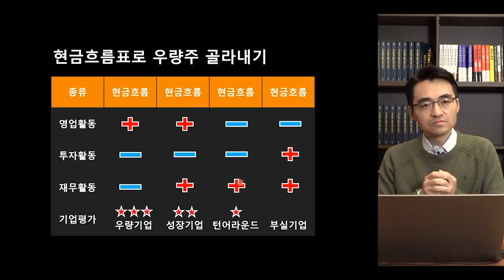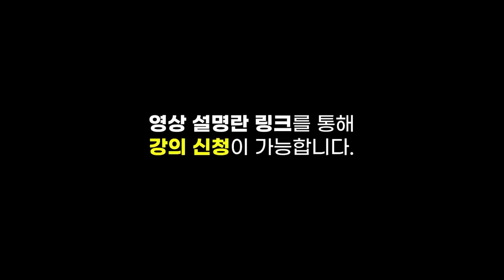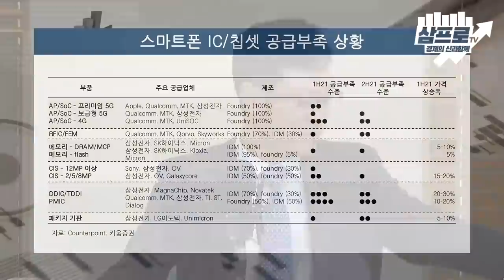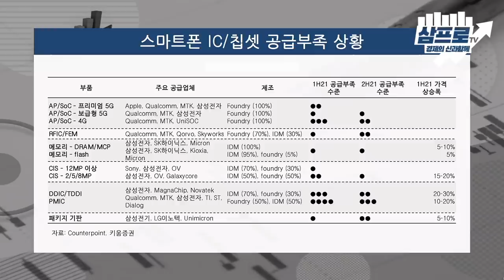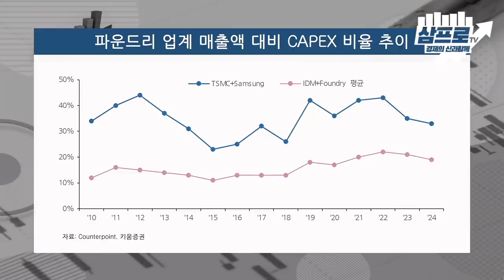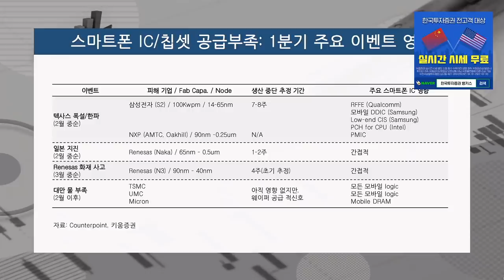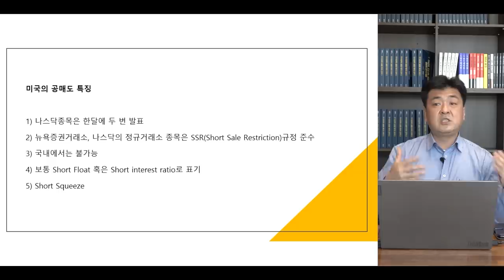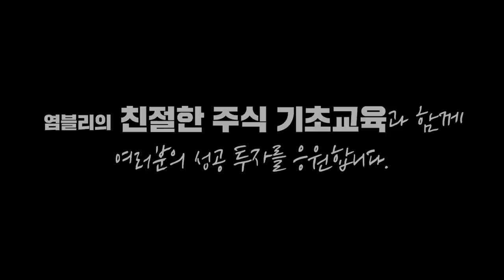[심층 인터뷰] 화웨이의 몰락과 애플의 독주.. 스마트폰 시장의 흐름은? f.키움증권 김지산 센터장